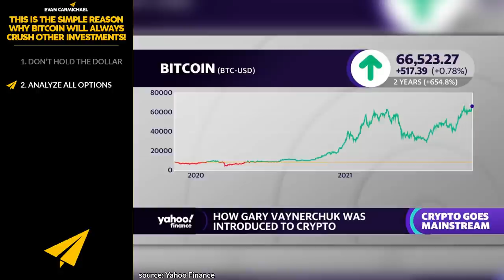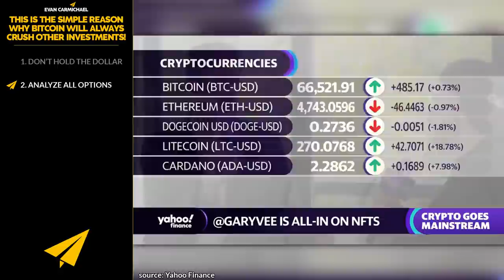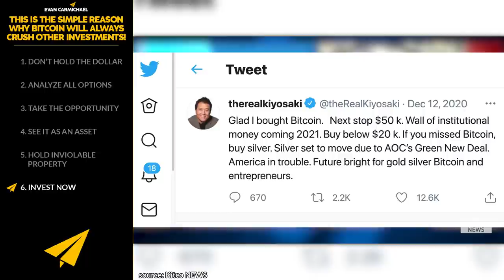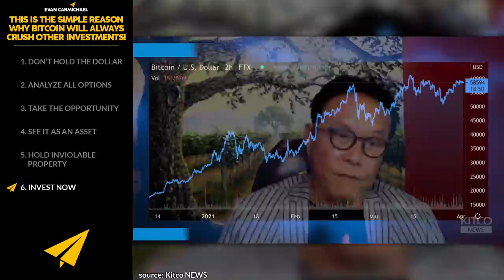THIS is the Simple Reason Why BITCOIN Will Always CRUSH Other INVESTMENTS!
In today's video, you will learn why bitcoin will always crush other investments from Anthony Pompliano, Gary Vaynerchuk, Raoul Pal, and more! You'll get expert advice on how to Don’t hold the dollar, Analyze all options, Take the opportunity, and more!

Much love,
Evan